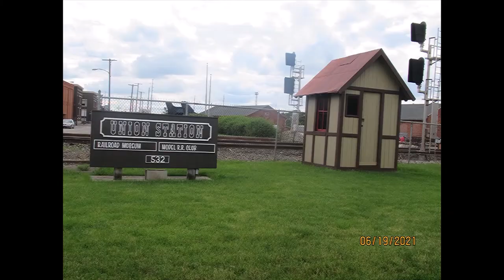Some picture taking at the Union Station In Marion, Ohio